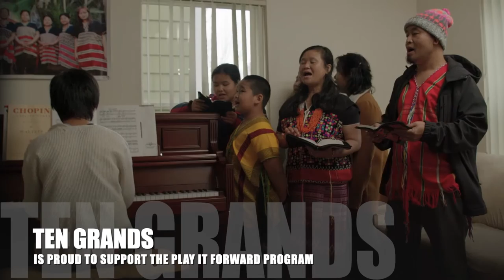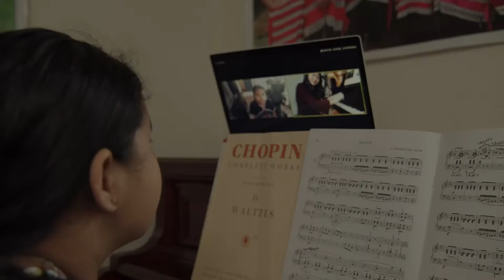Jerusalem, Tom Grant, TEN GRANDS TV SPECIAL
Supports The "Play It Forward Program"

TEN GRANDS 20TH ANNIVERSARY TV SPECIAL 2021
Ten Pianos/Ten Pianists:
Michael Allen Harrison, Tom Grant, Colleen Adent, John Nilsen, Mac Potts, Hailey Potts, Jimmie Herrod, Joshua Humlie, Cayla Bleoaja, Ashley Wojtas

Special Guests:
Julianne Johnson, We Three, CJ Neary, Israel Annoh, Trevor Natiuk, William True, Mathew Galizia

Ten Grand Pianos - Ten Amazing Pianists
All Benefitting Music Education
The Play It Forward Program

Genre: Classical music, Film score, New-age music, Contemporary Classical Music, Jazz, Pop, Minimal music,

Michael Allen Harrison is an American pianist and composer. Trained at the Portland State University School Of Music, Michael began his career as a classical composer, later incorporating other styles and genres such as pop, jazz, new age, musical theater, rock, folk, and world music.
Deep Inside, Michael Allen Harrison, Soothing, Calm, Solo Piano

Michael's Anti Anxiety music series helps you calm down. This music is great for relaxing, meditation, yoga, massage, learning, studying, reading, thinking, sleeping, working, dreaming, traveling, etc. Original, calming and peaceful tunes created and uploaded to YouTube.

© Copyright:
Music composed by Michael Allen Harrison
Footage/licensed from: Storyblocks or Artgrid

☀️ Relevant hashtags:
Composer Pianist Michael Allen Harrison plays a Bosendorfer 280VC Concert Grand, A versatile composer who writes music in the style of Yiruma, David Lanz, Jim Brickman , Hans Zimmer, David Nevue, Michelle McLaughlin, The Piano Guys, Ludovico Einaudi, Gershwin, Chopin, Brahms, Mozart and John Williams. Michael is a master of Jazz, New age, Pop and Neo Classical music which makes him one of the most versatile Composer/Pianists in the world. Founder of The Snowman Foundation and The Play It Forward Program which has raised millions of dollars and support for music education. He also created the show Ten Grands. An Incredible showcase of great talent with ten pianos & ten pianists on stage at the same time. There is no other show like it in the world

Listen to Michael's piano music on all major streaming services